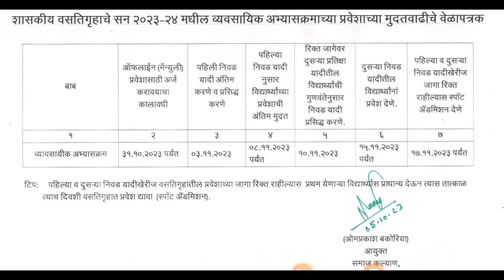Samaj Kalyan Hostel List Update I Govt Hostel First Merit List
या नंतर प्रवेश मिळनार नाही I Samaj Kalyan Hostel Form I Govt Hostel Form 2023
samaj kalyan hostel amravati list
samaj kalyan hostel 1 st list
samaj kalyan hostel online form
samaj kalyan hostel merit list
govt hostel merit list
samaj kalyan hostel pune list
samaj kalyan hostel form kaise bhare
how to fill govt hostel form
samaj kalyan hostel mahite

समाज कल्यान होस्टेल लागलेल्या लिस्ट वर स्थगिति II Samaj Kalyan Hostel Date Extend II आजच अर्ज करा
Samaj Kalyan Hostel Important Update II समाज कल्यान होस्टेल महत्वाची अपडेट II Govt Hostel

असा भरा शासकीय वसतिगृह मध्ये प्रवेश फॉर्म  II Govt Hostel Form Fill up Online 2023-24 Link :

दुसरी यादि Samaj Kalyan Hostel II Samaj Kalyan Hostel Second List II Non Professional लिस्ट Amravati

Samaj Kalyan Hostel Second List II कनिष्ठ महाविद्यालय  दुसरी यादि जाहिर II समाज कल्यान होस्टेल यादि(11th / Poly/ITI )

II Govt Hostel First List

Hostel admission
samaj kalyan hostel amravati
samaj kalyan online form
samaj kalyan vastigruh pahili yadi
hostel pahili yadi
amravati hostel yadi
govt hostel first list
govt hostel pune list
samaj kalyan hostel update